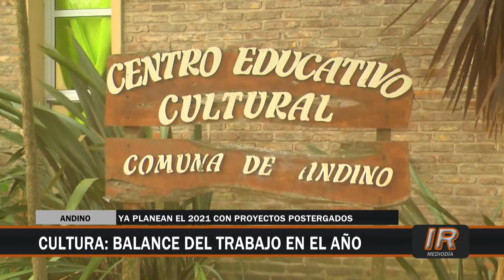Balance año 2020 del Área de Cultura de Pueblo Andino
Paula Geminale, coordinadora del Área de Cultura de la Comuna de Pueblo Andino, realizó un balance de lo que ha sido este atípico 2020.